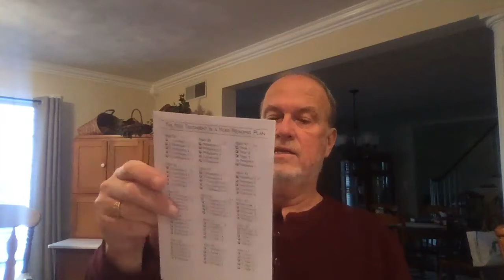Grab Bag, Season 3 Ep. 1